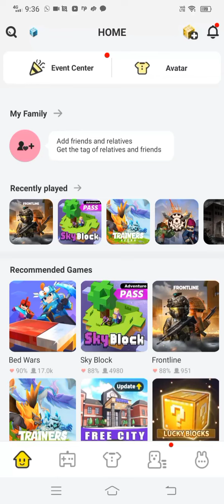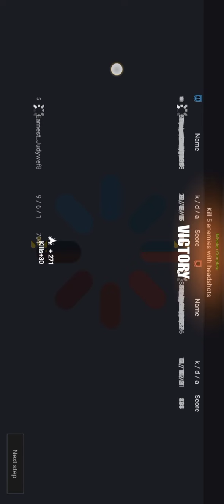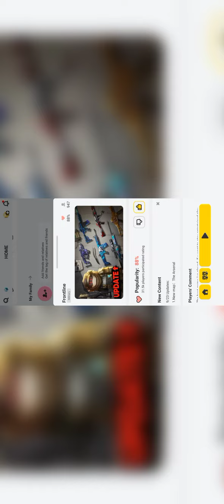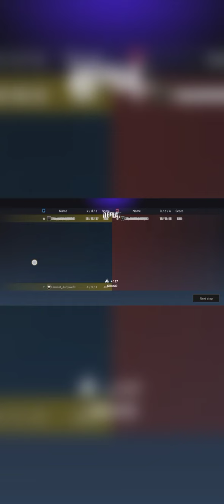how to play block mango playing this day Frontling 😎😎